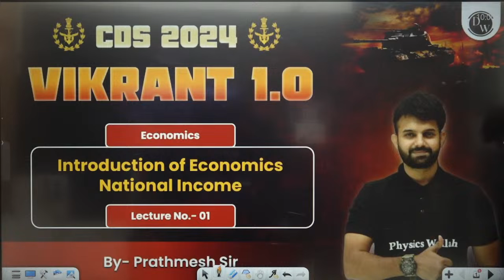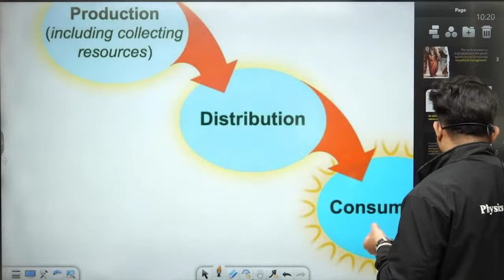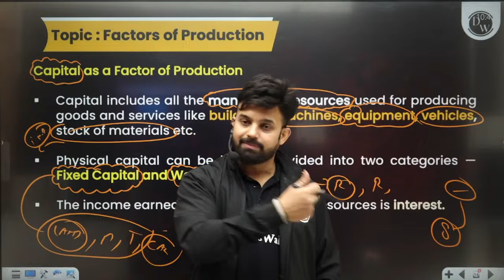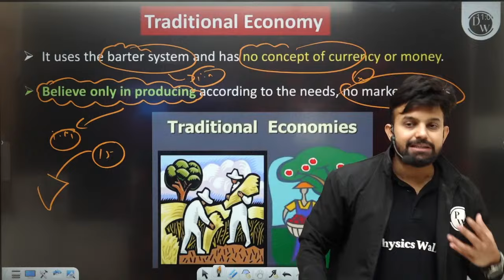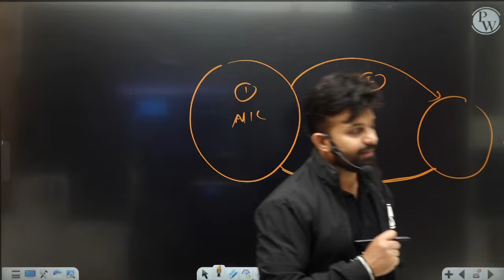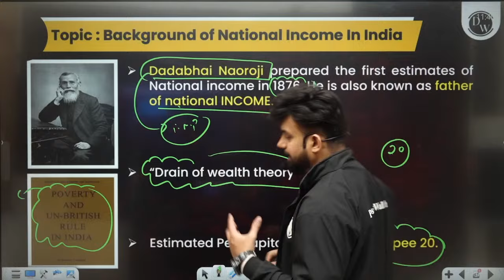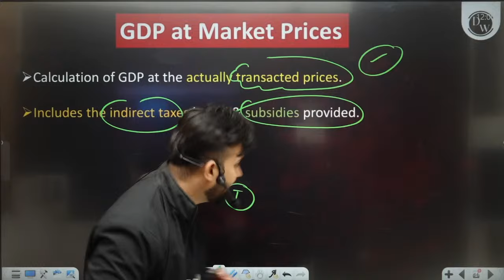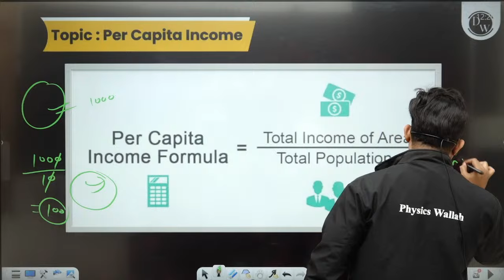Economics CDS 2024: National Income | Economics for CDS 1, 2024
Learn about National Income in Economics for CDS 1, 2024. Explore key concepts, theories, and calculations related to national income to excel in the Economics section of the CDS exam. Join us for comprehensive preparation tailored for CDS 1, 2024, and enhance your understanding of economic principles.